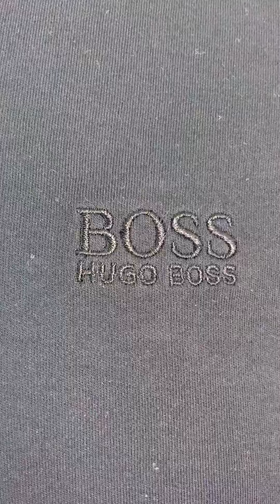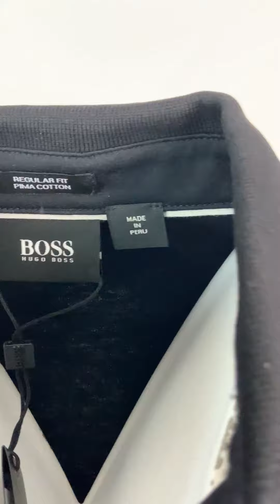Hugo Boss Long Sleeve Polo Black Paderna 30